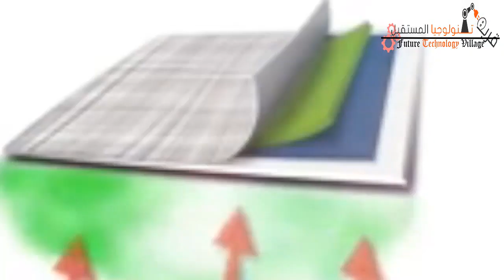أغبى اﻹختراعات في التاريخ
لا تنسو دعمنا والاشتراك بقناتنا من الرابط :
شاهد فيديوهاتنا السابقة